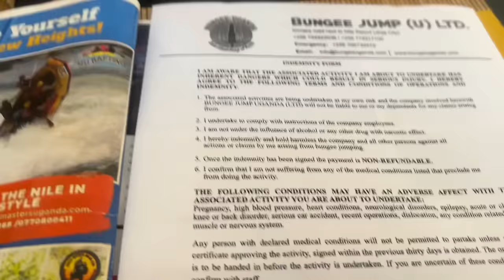I WILL NEVER DO THIS AGAIN😳💔this was scary🥺bungee jumping in uganda